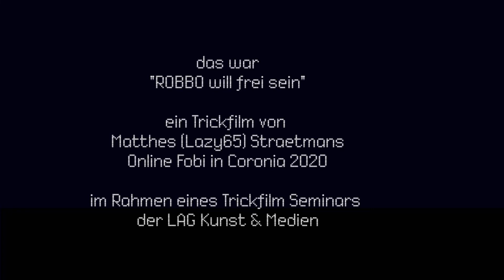ROBBO will frei sein